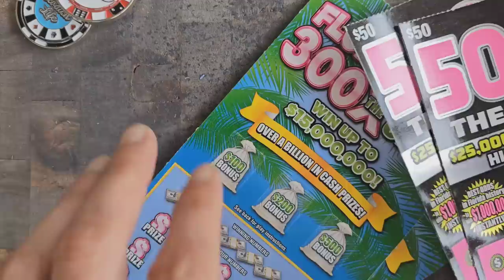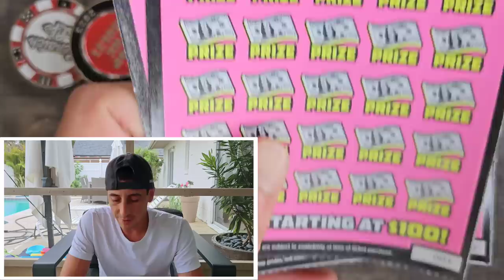I Knew This was Good!!! 500X Baby🚀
I Knew it was going to Hit!!!
2 x $50 500X the Cash
2 x $30 300X the Cash scratch off tickets from the florida lottery!

Join Stake Online Casino here (copy/paste link):
stake.us/?c=07336ee4de